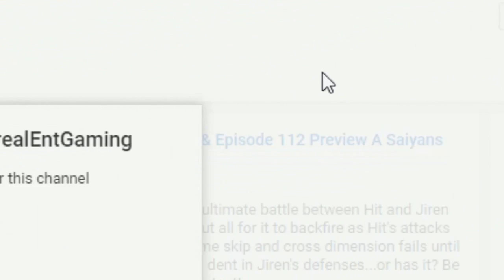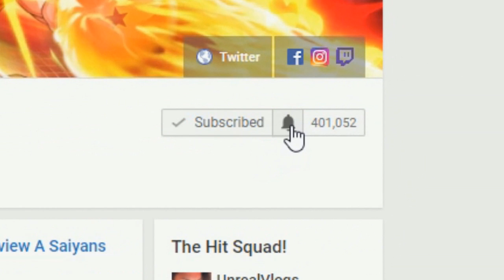ANIRAZA VS UNIVERSE 7! Frieza Fights! Dragon Ball Super Episode 121 Preview Breakdown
Dragon Ball Super Episode 121 reveals Universe 3's new super fusion Aniraza battling against the Universe 7 team as Goku, Gohan, Vegeta, Android 17 and Frieza combine their efforts in stopping this NEW giant warrior! Will Aniraza and Universe 3 will also get eliminated?! How will Universe 11 react against Universe 3?
総力戦！究極の4体合体VS第7宇宙総攻撃！！

NEW DRAGON BALL SUPER 2018 MOVIE DETAILS! A NEW Enemy Revealed! SSJ4 Gogeta Returns And More

THEY ARE ALL READY! Dragon Ball Super Episode 121 Preview Leak! Uub Appears & NEW Fighter Revealed?

SSJ3 GOKU VS ANDROID 17?! Goku Recruits His Teammates! Dragon Ball Super Manga Chapter 31 Spoilers